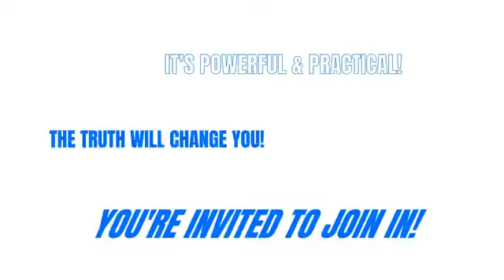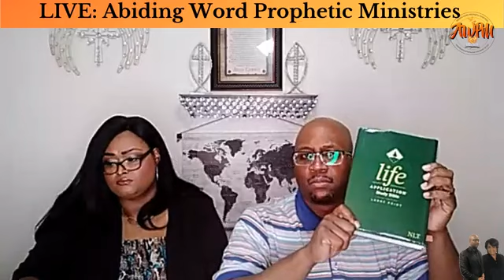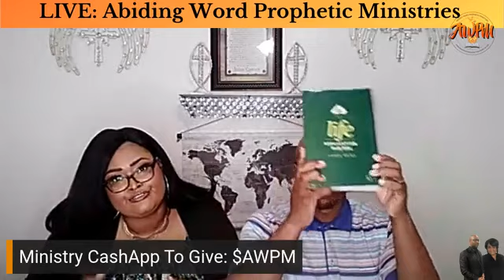Seeking The Lord [Pt. 3]: Seeking God Through The Reading of His Word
There is absolutely no better way to get to know someone than through THEIR OWN, PERSONAL words...and it is exactly the same with God!  You have to get into the Word of God to get to know God on a personal level. This message is going to help you ASAP!